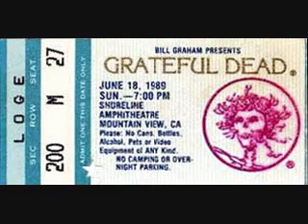Grateful Dead - Little Red Rooster 6-18-89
live from Shoreline Amphitheatre - Mountain View, CA 6-18-89
Interested in a show inbox me the show you want and your mailing address and ill send it to ya free of charge